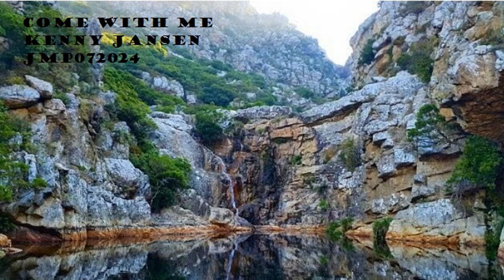Come With Me - Kenny Jansen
A love story where the imagination runs wild. Beautiful scenes from South Africa.